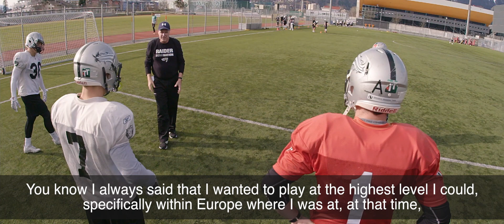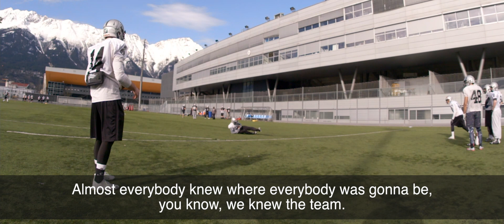5 Minutes Of Fame - Sean Shelton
Sean Shelton, the SWARCO RAIDERS Tirol Quarterback, on our new video about the players and coaches of our team.